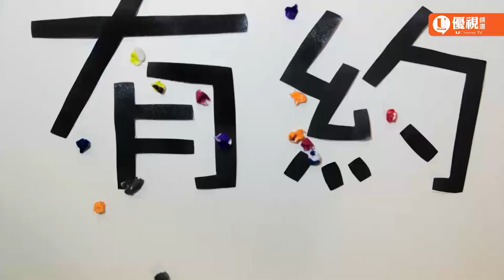荷你有約－認識我們的學區-Jeff Wang/Sophia Kao UChannelTV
整個教育體制中有很多單位提供我們不同的協助。
＂School District "是其中一個與我們息息相關的單位,它的功用是什麼？學區委員在當中扮演什麼樣的角色？
「荷你有約」邀請到Union School District 學區委員Jeff Wang和Saratoga School District 學區委員Sophia Kao 一起帶著我們來認識學區